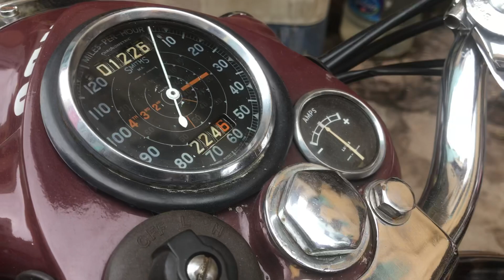1959 Royal Enfield with SR mag and Amal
Lucas SR magneto, Amal carb, Crown tank badges , Royal Enfield India tank pads